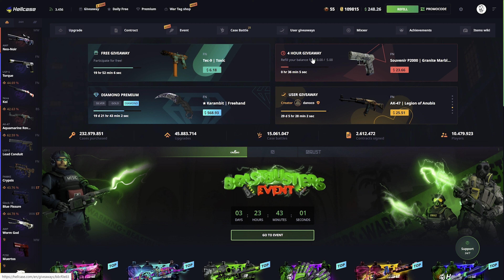Hellcase Promo Code 2022!? - Hellcase Case Opening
► Use my promo code "kurukafamuittin" or this link for a free 0.70$ on Hellcase!
📌%10 Bonus Code: kurukafamuittin
Hello everyone.Welcome to my youtube channel.I hope enjoyed this video.Today we're back on hellcase and ı gave hellcase promo code,hellcase promo code 2022.We did this hellcase case opening,csgo case opening and csgo case opening sites.Title ''CSGO Hellcase 1000$ Case Opening!? (Hellcase Promo Code 2022)''' best csgo gambling sites 2022 my title best csgo skin gambling sites ye its my csgo site bro gimme free csgo skins and csgo case opening hell case and csgo skin gambling sites yo bro best csgo gambling sites ye sit top csgo skin gambling websites oohoo csgo coinflip sites wanna nice skins pls.free csgo gambling come on dude best csgo skin websites nice skin best csgo sites to get free skins yeee csgo skins and best csgo crash sites two cs go case opening site cs go net promo code 2022 yo bro cs go case opening gimme lucky skin csgo case promo code and hellcase honest opening vs case opening sites ye hellcase opening and hellcase promo code 2021 thats it guyss...